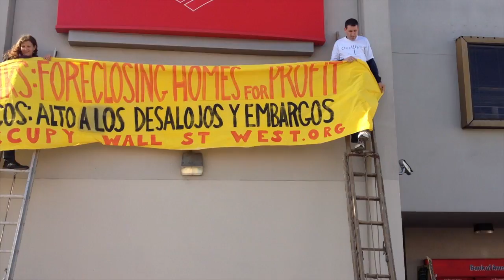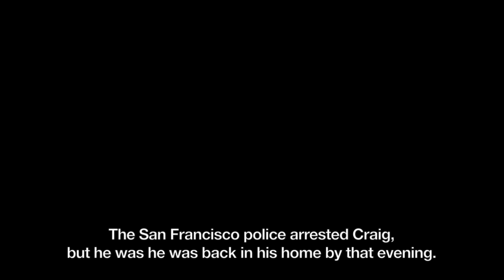Craig Occupies the Excelsior BofA Shutdown by ACCE & OccupySF 7 Jan 2012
On 7 January 2012, the Alliance of Californians for Community Empowerment (ACCE) and Occupy SF marched on the Bank of America in San Francisco's Excelsior District. Although BofA closed and locked its doors, one activist found a way inside and refused to leave until the bank manager agreed to meet with him to discuss the bank's predatory loan, foreclosure and eviction policies. The manager refused.